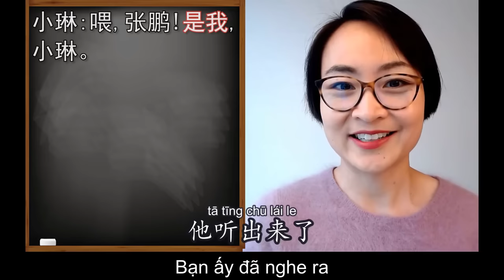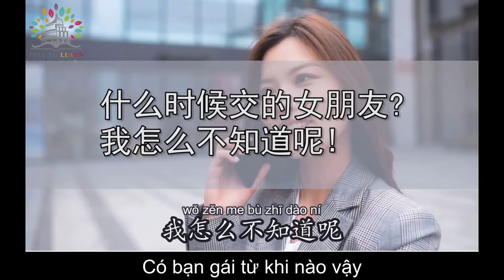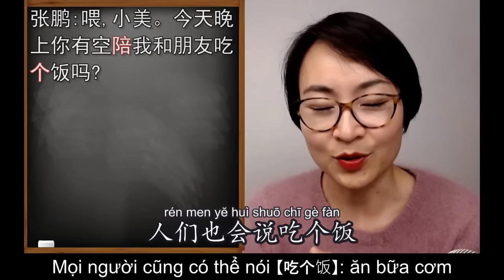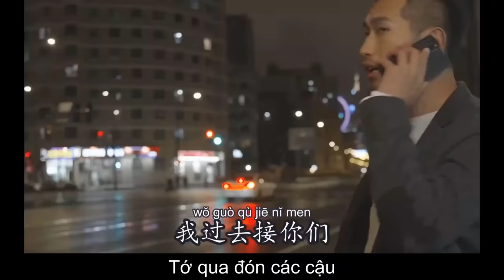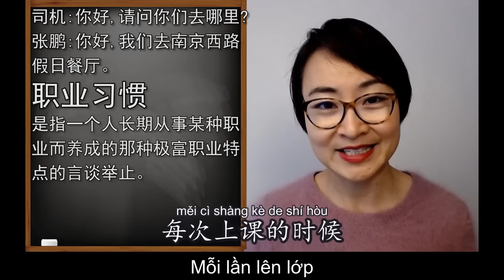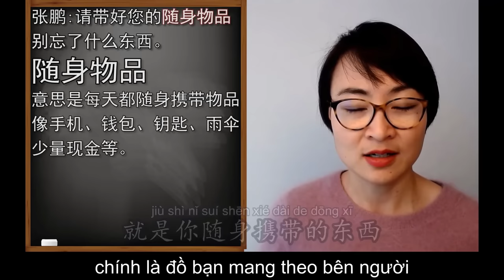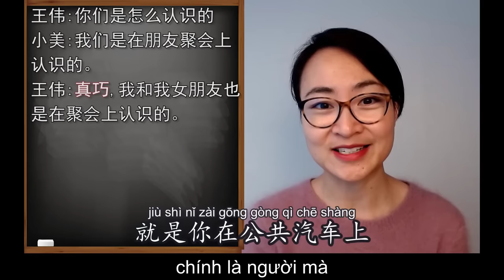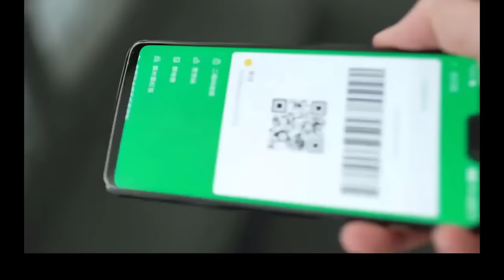【VIETSUB + PINYIN】Tiếng Trung giao tiếp tổng hợp tập 1-6 | Tiếng Trung trong thực tế - 每日中文课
Muốn trở thành học sinh của tôi? Mau tới tham gia hội viên trang web, và mở các chức năng của hội viên nào
想成为我的学生？🥰快来加入官网会员，开启所有会员功能。

官网会员权益 Lợi ích của hội viên trang web
1️⃣ Nhận 3 bài học mỗi tuần
每周3节新课程 ✅
2️⃣ Có thể học 500+ bài học và tải về e-Books
可学习超过500个中文课程，下载e-Books✅
3️⃣Tham gia câu lạc bộ khẩu ngữ hàng tuần
 随时参加每周口语俱乐部✅
【加入】官网会员开启所有会员功能⭐⭐⭐
【Tham gia】Hội viên trang web để mở các chức năng hội viên

☑️【Tải xuống phụ đề bài học】VIP会员特权 🔒

00:00 打电话约朋友吃饭 Episode 1

09:13 我可以带我女朋友一起去吗？Episode 2

17:21 你们走到哪了？Episode 3

28:46 我们什么时候才能打到车啊？Episode 4

34:18 你们去哪？【打出租车】

47:18 【向朋友介绍女朋友】

【Trò chuyện cùng tôi】
想和我线上聊天？
Đăng ký Newsletter để có được cơ hội tham gia nói chuyện cùng tôi
😊注册Newsletter领取免费线上见面会入场券🆓

【Hướng dẫn thực tế cho hội viên】会员实用指南🎯